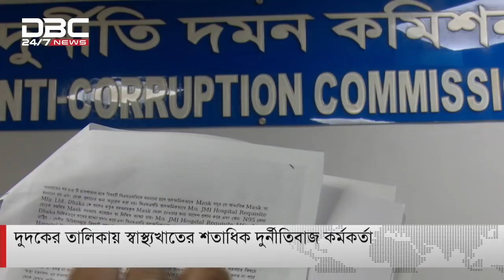দুদকে স্বাস্থ্যখাতের শতাধিক দুর্নীতিবাজ কর্মকর্তার তালিকা